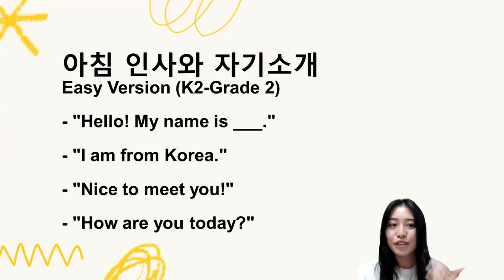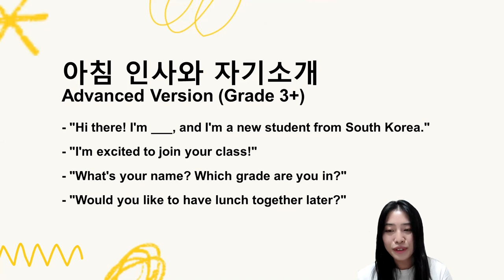국제학교 입학 가이드| 기본은 인사말 익히기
3-5일정도의 기간을 두고 영상 속의 문장을 익히는 것이랍니다.

1일차: 양육자와 함께 본 영상을 시청한다 (시청만 해도 ok)
2일차: 양육자와 함께 본 영상을 시청한다 (시청만 해도 ok)
3일차: 영상을 틀었다 멈췄다 하면서 서로를 바라보면서 양육자/아이가 함께 천천히 발음해본다
4일차: 영상을 틀었다 멈췄다 하면서 서로를 바라보면서 함께 같은 속도로 발음해본다.
5일차: 아이와 함께 상황극/연기를 하면서 발음해본다.